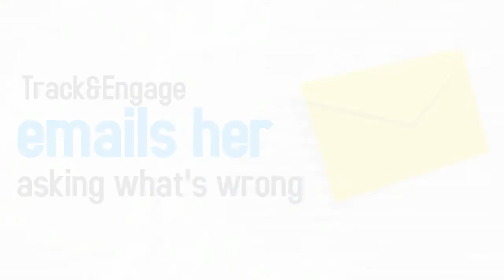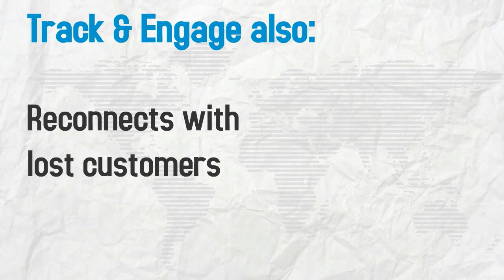Track & Engage - Track your customers and auto-engage them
Easily automate your customers' life cycle and nurture them with great content, birthday discounts and cross-sells! You can even automatically win back abandoned carts and dormant shoppers!